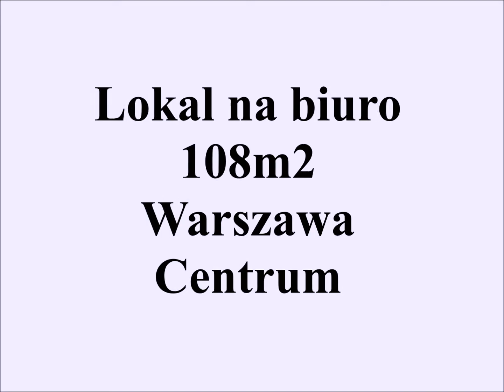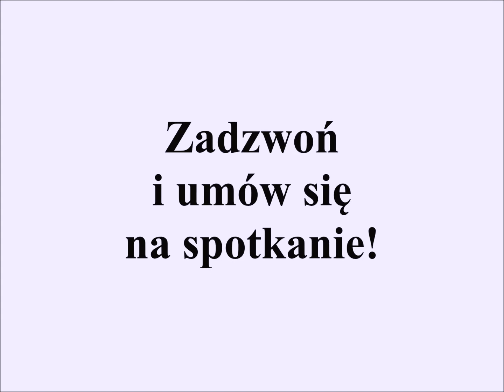Lokal biurowy 108m2 Warszawa - Centrum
Lokal biurowy w doskonałym punkcie
Opis

Do wynajęcia lokal biurowy o powierzchni 108 m2.

Lokal składa się z następujących pomieszczeń :

Recepcja
Sala konferencyjna
Gabinet
Open space z lekką ścianką działową
Pomieszczenie socjalne wyposażone

Łazienka

Cena najmu 8000 zł + vat + 1620 zł opłaty administracyjne w tym czynsz, ochrona.

W cenie miejsce parkingowe w garażu podziemnym.